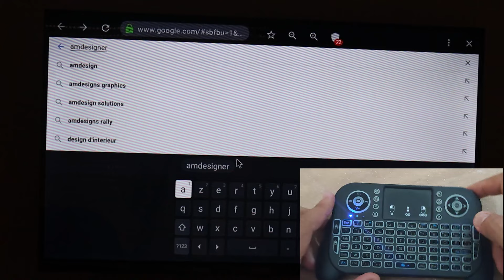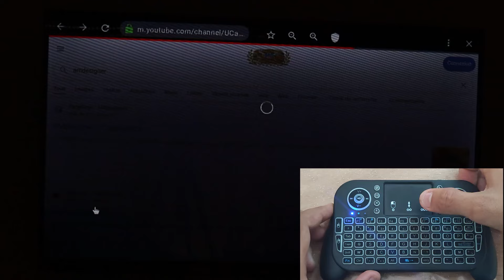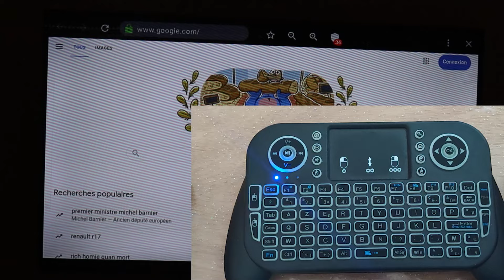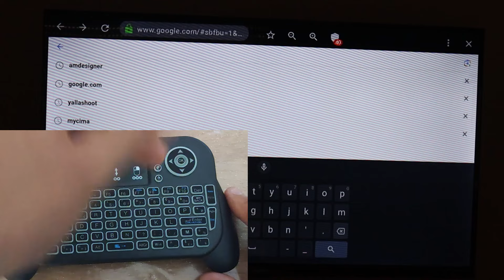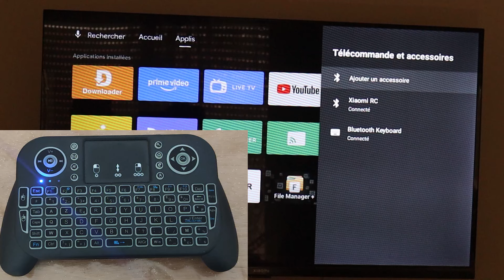Mini Wireless Keyboard V8 Touchpad for Android TV Box حل مشكل الرجوع للخلف